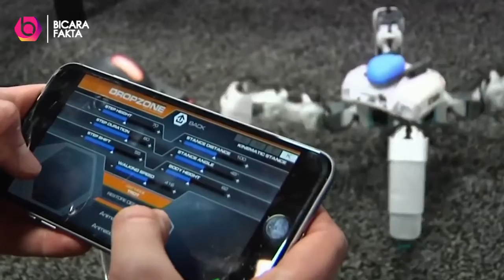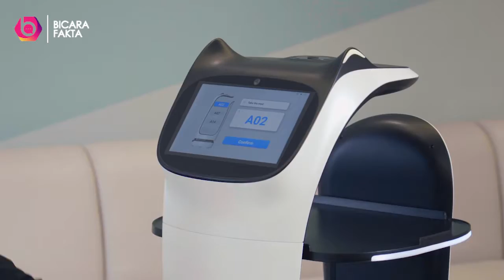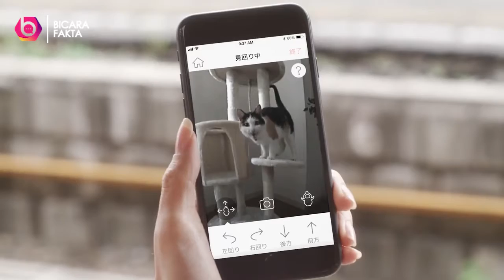Akan Menguasai Dunia!! Inilah Robot Tercanggih dan Pintar di Dunia terbaru 2023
Di era canggih seperti sekarang ini semakin beragam saja macam – macam robot canggih dan Pintar yang diciptakan para ilmuwan untuk membantu pekerjaan manusia.
Daftar ROBOT CANGGIH dan PINTAR di Dunia Diantaranya adalah: CharminRollBot, Samsung Ballie, Guardian XO, BellaBot, LOVOT, Toyota T-HR3, Digit dan MarsCat.
Robot canggih dan pintar tersebut dibuat untuk membantu pekerjaan manusia.